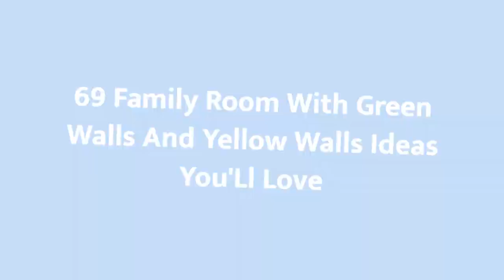75 Family Room With Green Walls And Yellow Walls Design Ideas You'll Love ⭐️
0:00:00 - Intro
0:00:12 - Family Room With Green Walls And Yellow Walls Design Ideas You'll Love: Inspirations 1 to 25
0:03:01 - Family Room With Green Walls And Yellow Walls Design Ideas You'll Love: Inspirations 26 to 50
0:06:02 - Family Room With Green Walls And Yellow Walls Design Ideas You'll Love: Inspirations 51 to 75